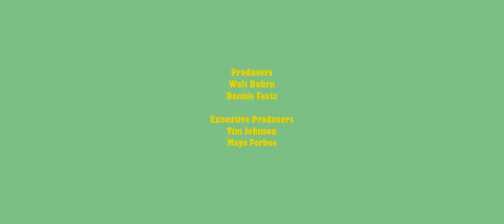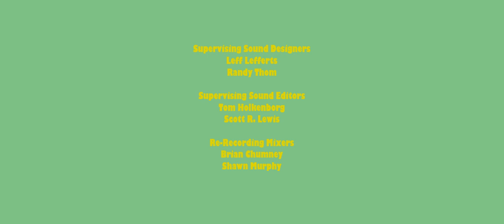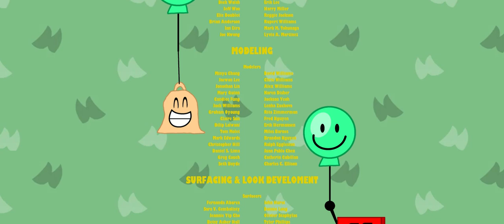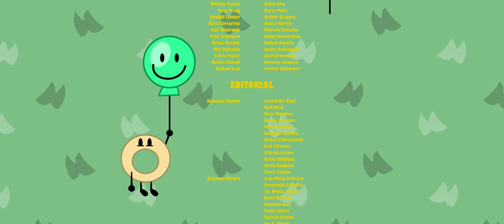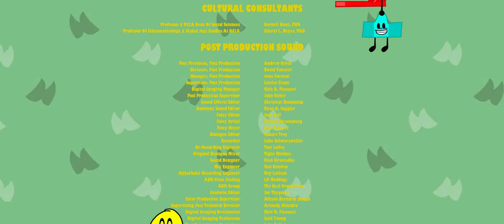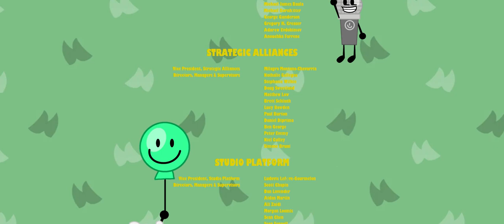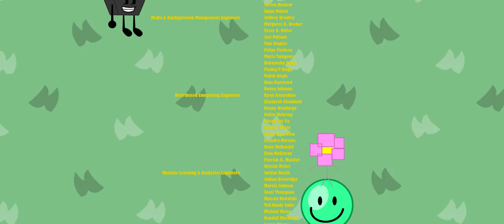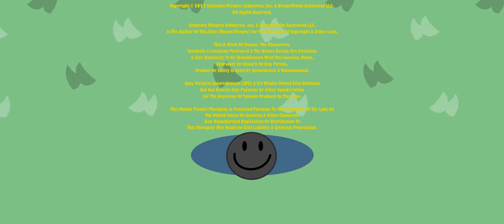DreamWorks The BFDI & II Movie 2023 End Credits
DreamWorks The BFDI & II Movie 2023
DreamWorks Animation
& Object Animation.
Rated: G
In Theaters Sept. 15th